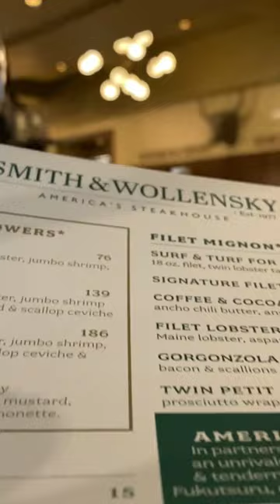Best steakhouse in Vegas? Smith's and Wollensky